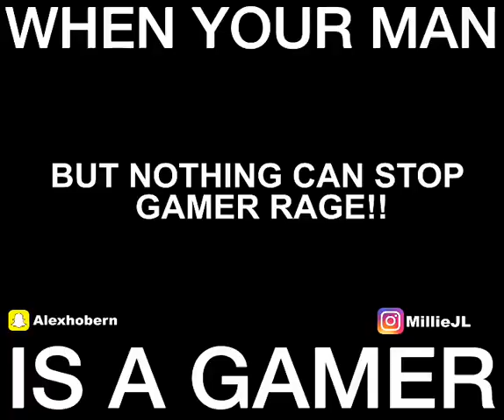When your man is gamer lol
When your man is gamer and you doing study at sofa.. XD lol.